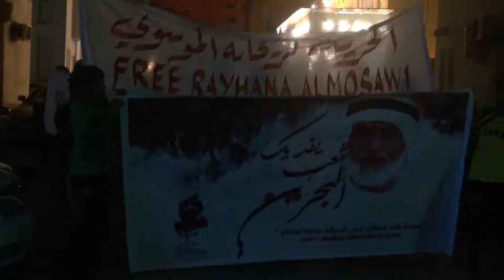سند : المسيرة الحاشدة "يفديك شعب البحرين" التضامنية مع القائد التضحوي 31/10/2013 | Bahrain